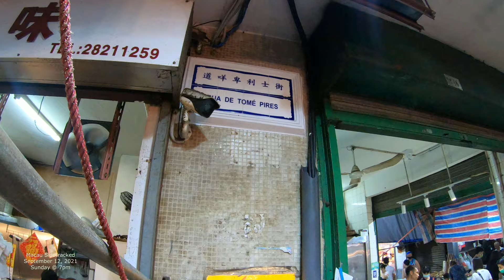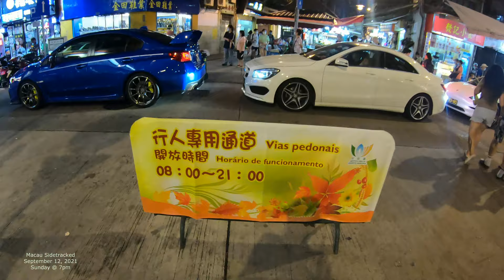[4K] Walking Macau 2021: Outdoor Market Street (Shopping) - Rua de Tomé Pires 道咩卑利士街 - China 中國澳門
Walking around Macau with a GoPro Camera in 4K.  September 2021.  Make some comments below, and create discussion!  Let's get a community going!  Make some interactions with others as well. @Get Sidetracked

4K Macau

Walking Macau; Macau Streets, China, Hong Kong, Macau 2020, Macau 4K, Taipa 2020, Taipa 4K, Zhuhai, Cotai Strip, Macau Casinos, Las Vegas, Portugal, Asia, Macau Houses, Macau Architecture, Macau People, Senado Square, Macau Plazas, Chinese buildings, and more.